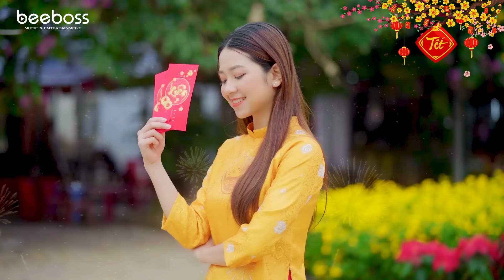Tết Là Tết Sum Vầy, Tết Bình An, Chuyện Cũ Bỏ Qua - Nhạc Tết 2025 Remix Mới Nhất, Nhạc Xuân Ất Tỵ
📌 Danh sách phát:
1. Tết Bình An
2. Chuyện Cũ Bỏ Qua
3. Mùa Xuân Ơi
4.Ngày Tết Quê Em
5. Tết Là Tết
6. Ngày Xuân Long Phụng Sum Vầy
7. Em Chào Tết
8. Tết Đến Thật Rồi
9. Happy New Year
10. Xuân Họp Mặt